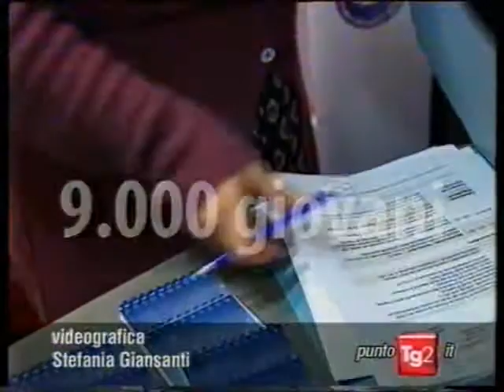Brain At Work 2009 - TG2 Economia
Servizio sull'evento Brain at Work 2009 a cura del Tg 2 Economia